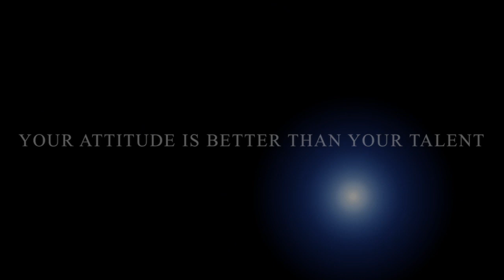Team Mizuno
This video is about Team Mizuno SAN ANTONIO TX